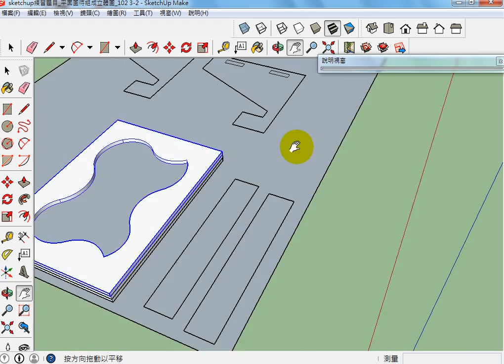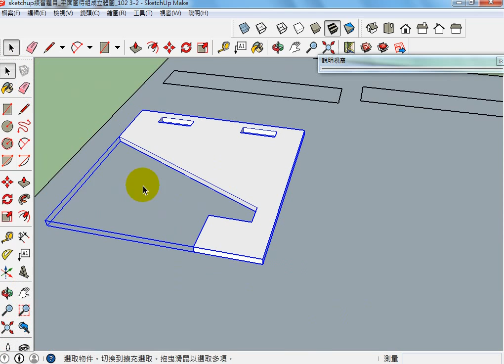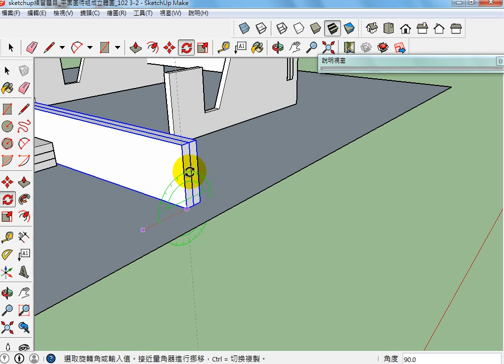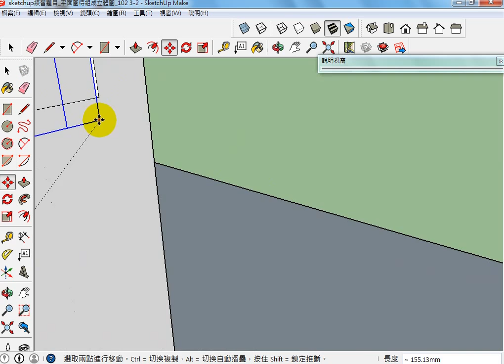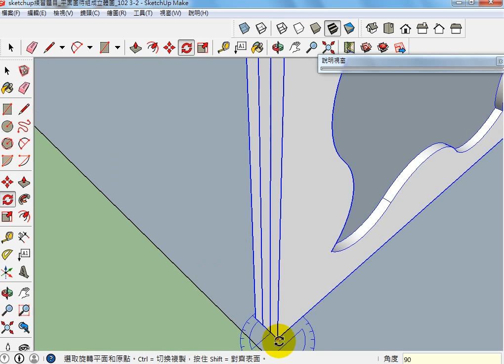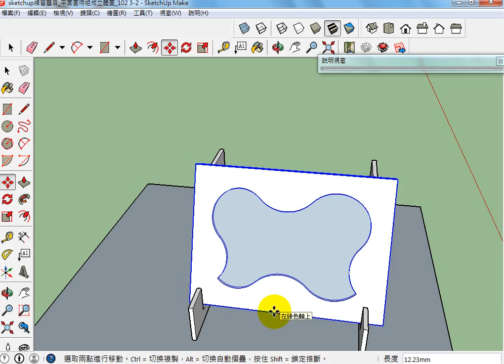sketchup 平面組裝成立體的練習 2015 09 16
這是練習將sketchup的平面零件，如何組成立體物件！